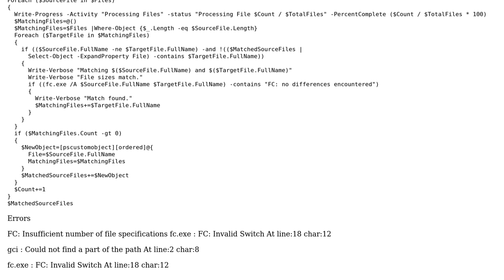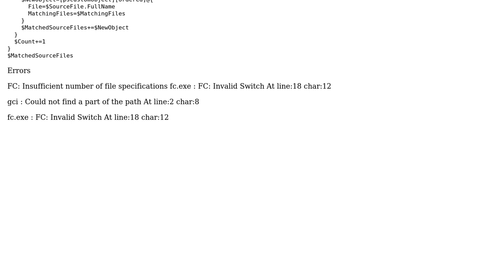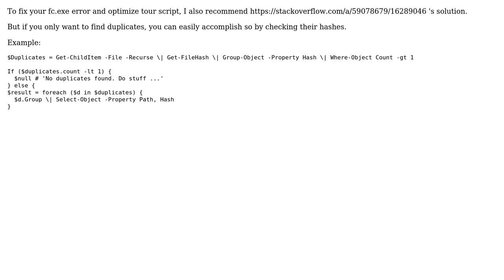Powershell Script to find duplicate files (2 Solutions!!)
Powershell Script to find duplicate files

With thanks & praise to God, and with thanks to the many people who have made this project possible! | Content (except music & images) licensed under CC BY-SA | Music | Images & others | With thanks to user Rich Moss user nosupport2020 user alainQtec and the Stack Exchange Network Trademarks are property of their respective owners. You are responsible for your own actions.